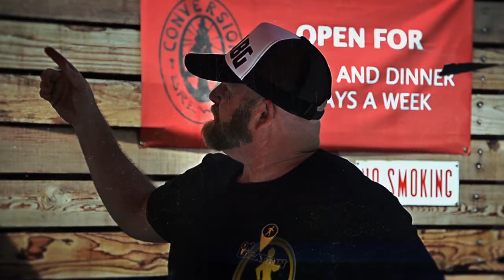ON LOCATION: Outdoor Adventures TV Show - 'Off the Beaten Path' Trailer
In this episode, join adventure host Sterling and his canine sidekick Dogmatix as they first go 4x4 rock crawling and participate in the maintenance of the Rim Butte trail system with several modified vehicle organizations. Then bring on board friend, co-pilot and 'Chum' Boomer to experience the unique navigation-based driving adventure known as Oregon's Gambler 500 .